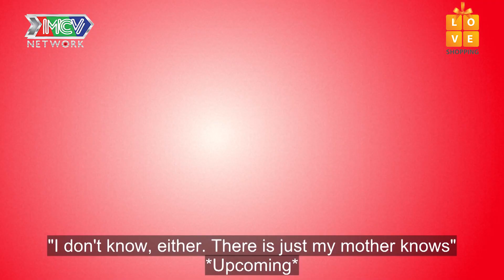Mẹ Chồng - Nàng Dâu | Tập 138 FULL | Mẹ chồng chờ NYC con trai đi LẤY CHỒNG rồi mới cho LẬP GIA ĐÌNH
Mẹ Chồng - Nàng Dâu | Tập 138 FULL | Mộng Lan - Hoài Vy | Liên Hương - Thùy Như | Mẹ chồng chờ NYC con trai đi LẤY CHỒNG rồi mới cho LẬP GIA ĐÌNH | 261019

➡️ Xem lại MCND – Tập 137: Con dâu ĐỤNG XE gãy tay mẹ chồng rồi HỐT luôn chồng sau 1 tháng

➡️ Xem tiếp MCND – Tập 139: Sống chung với mẹ chồng cán bộ: Làm dâu 15 năm mới đạt 80%

💡 CÚ PHÁP TÌM NHANH:
me chong nang dau tap 138, me chong nang dau 138, mcnd tap 138, mcnd 138, mcnd138